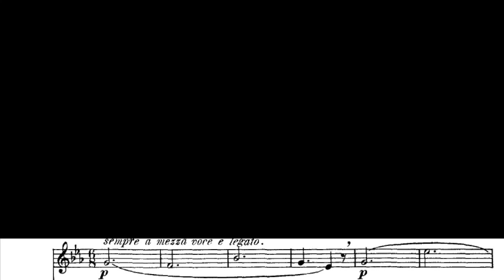Concone op9 n43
enregistré par Marjorie Vocalises